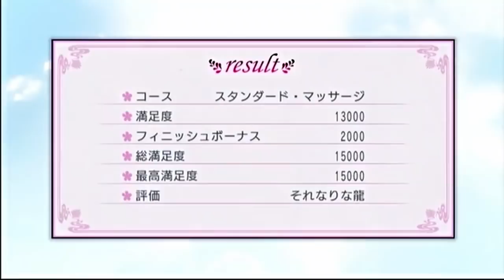【龍が如く４】とてとて実況プレイ Part32-2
面白い楽しいサブストーリーなのに少し切なく思うのは気のせいか…
※ニコニコ動画にて2010年11月23日から2011年08月04日にかけて投稿していたものと同一です

＊当時S端子で録画しており、機材も今ほど安定するものではなかった為に
　ノイズが多々みられます。
＊今現在ネットで視れる動画にしては見づらい点も多いと思いますがご容赦ください…orz